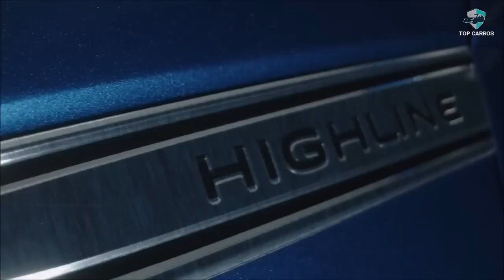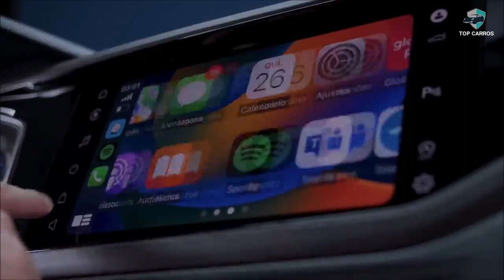NOVO VOLKSWAGEN VIRTUS 2023 É MELHOR E MAIS EQUIPADO QUE O POLO | TOP CARROS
NOVO VOLKSWAGEN VIRTUS 2023 É MELHOR E MAIS EQUIPADO QUE O POLO: A Volkswagen oficializou na última semana no Brasil o lançamento do reestilizado Virtus 2023. O modelo estreia típica atualização de meia-vida e incorpora retoques no design externo e otimizações na cabine.

ASSISTA TAMBÉM:
NOVO VOLKSWAGEN POLO GTS 2023 GANHA CARA DE POLO GTI E FARÓIS MATRIX: